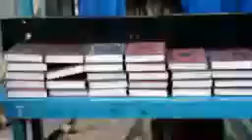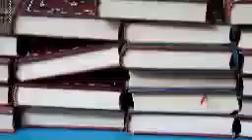30 September 2021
dad kasakiin oo aagon iyo danyar iska dhaxjirto ayan uqeybinay kitaabo dugsi qur aan kitaabadaso sodhibtay jaliyada jiinwawe ee dalka mareekanka jaliyadaso madax uyahay qalif xajiyow ajir iyo xasanad alle hakasiiyo asi iyo jaliyada konfur afrika oo madax uyhay shiiq biritiis asiga iyo asxabtiisa alle ajar iyo xasad hakasiiyo misaanka xasanadka alle haugukabo waxan codsaneynaa dadka muxsaniinta jecel qeyrka in eynaga cawiyaan sida  kalmada dugsiyaasha ladhisaayo iyo ilmaha agoonko la cawiyo maxakolo nogola soxariirtiin jimcaale samafale 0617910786 nosheer gareeya inow alle aduunyo iyo aqiro qeyr nisiiyo